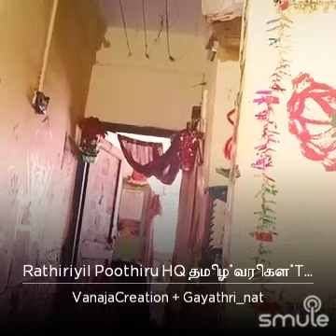Song(151)# rathiriil outirukkum #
Vanaja #,dance# song gayathiri vib thanjs#